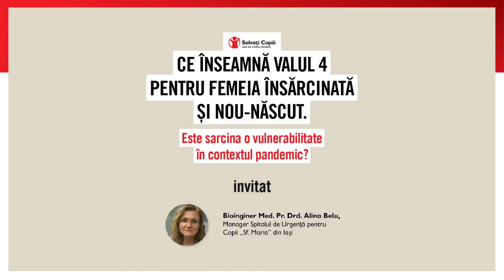Dr. Alina Belu despre provocările nașterii în pandemie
Pentru bebeluși, prezența mamei se poate dovedi o forță vindecătoare. Bioinginer Med. Pr. Drd. Alina Belu încurajează mămicile să colaboreze cu doctorii pentru a lua împreună cele mai bune decizii ca micuții nou-născuți să fie bine. Urmărește extrasul din conferința „Ce înseamnă valul 4 pentru femeia însărcinată și nou-născut?”.